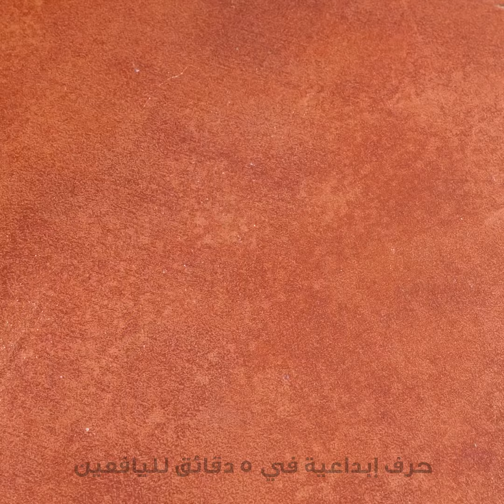حيل غذائية جنونية سترغب في تجربتها على الفور